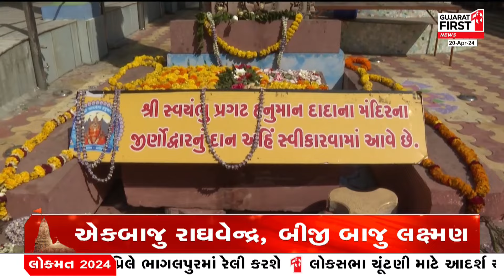Tapobhumi Gujarat: કરો દર્શન આણંદના લાંભવેલ ગામમાં આવેલુ પાવનકારી ધામના | Gujarat First